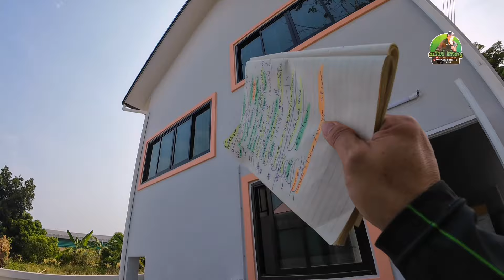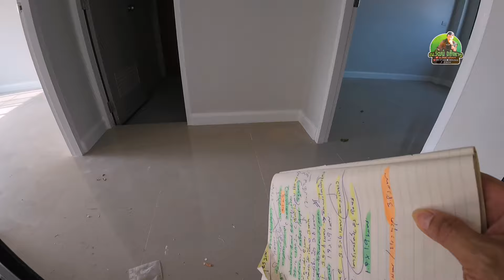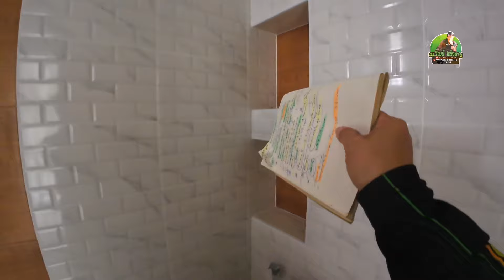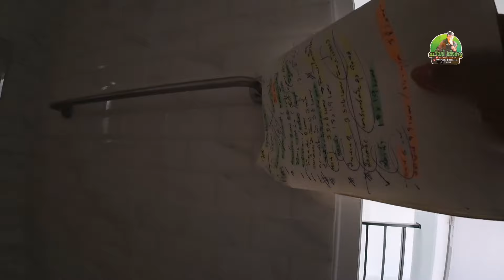บ้าน​พร้อม​ที่ดิน​EP627.บ้านนอร์ดิก​2​นอน​2​น้ำ​1​ครัว​1​ห้องโถง​เนื้อที่32ตรว.พิกัดอ.เมืองลำพูน​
#​ขายต่ำกว่า​ราคา​ประเมิน​2.3ล้านขาย1,950,000​บาท​จอง3,000​บาท​ยื่นสินเชื่อฟรี
#​ใน​แหล่ง​ชุมชน, เพื่อนบ้าน​เป็นมิตร, สะดวก​สบายในการเดินทาง